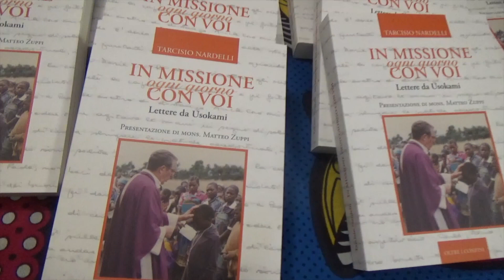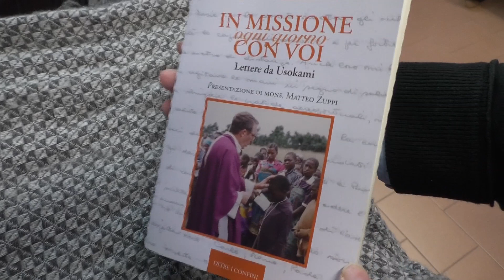La Giornata di solidarietà per Mapanda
12PORTE - 8 marzo 2018. Si è celebrata domenica scorsa in diocesi la Giornata di solidarietà con la Chiesa di Iringa, terra della nostra missione africana a Mapanda. Per l'occasione mercoledì scorso è stato anche presentato un nuovo libro che raccoglie alcune lettere di don Tarcisio Nardelli da Usokami a cavallo tra gli anno '70 e '80.